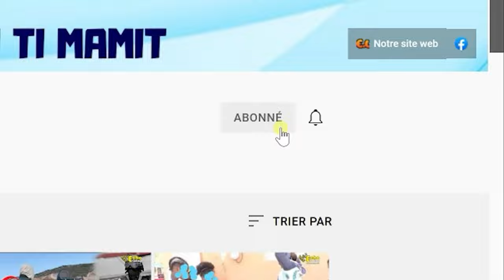8 Avril Viv Ansanm pran kou ! Ajan BIM Clercine gaye sèvèl plizyè ! Babekyou anonse dat revolisyon